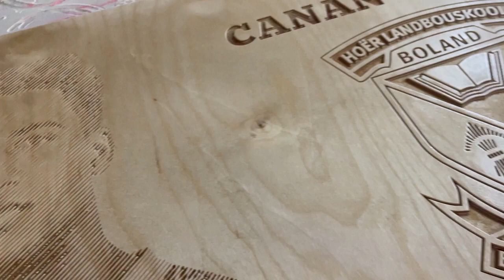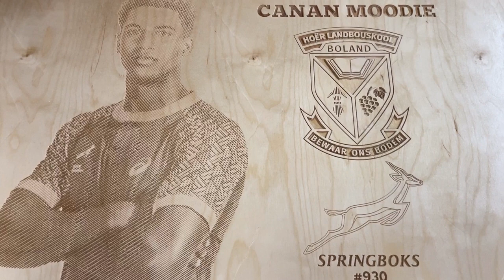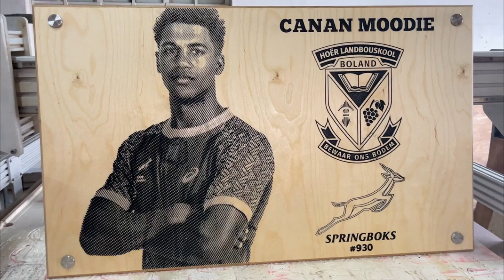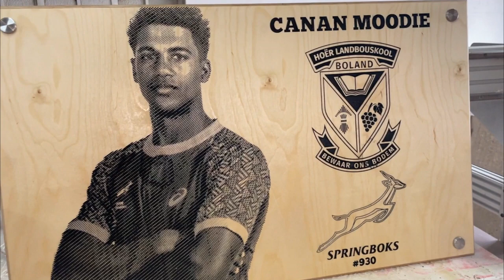CANAN MOODIE PHOTO CARVE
On Saturday 3 September 2022 Canan Moodie will become Springbok #930 in the test against Australia.  I'm a HUGE Moodie fan, and I made this photo carve as a present for Boland Agricultural School, the school Canan matriculated from.

Go, boytjie!  Make us all proud!